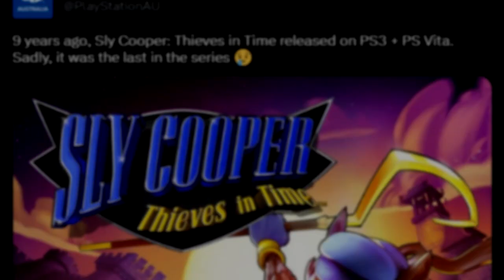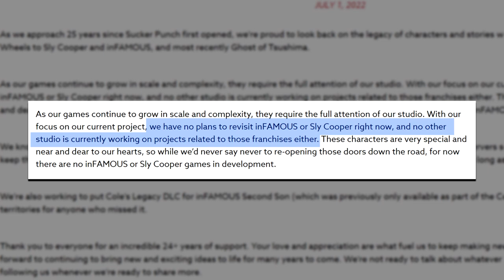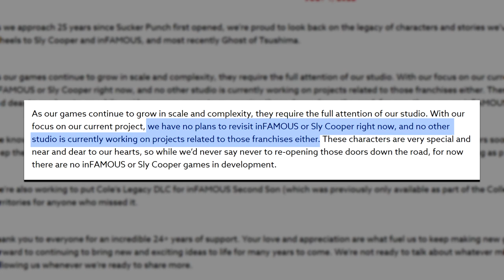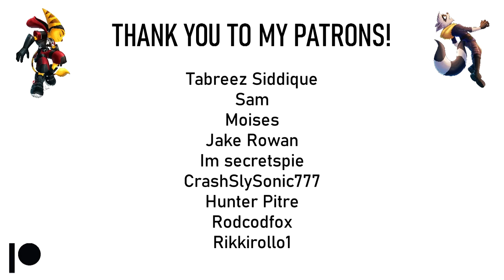This Game Is Now 10 Years Old! Sly Cooper: Thieves In Time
Sly Cooper: Thieves In Time was released 10 years ago! This 4th instalment acted as a sequel to Sly 3: Honor Among Thieves.

0:00 Intro
0:10 When Was Thieves in Time Released?
0:47 Is Thieves In Time Really the Last One?
1:34 Didn’t Sucker Punch Shut Down Rumors of New Game?
2:15 Thieves In Time Developer & Green Light
3:05 Remember The Cut Egypt DLC?
3:55 Fondest Memories With Thieves In Time
5:14 Thank Patrons + Outro